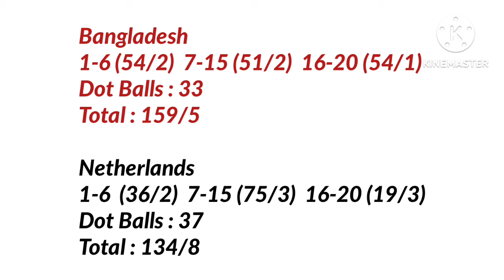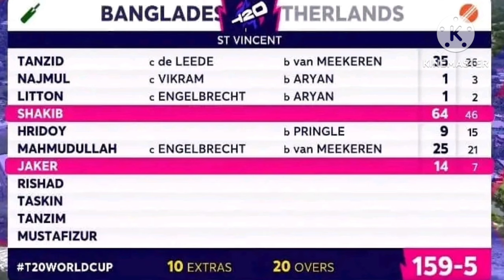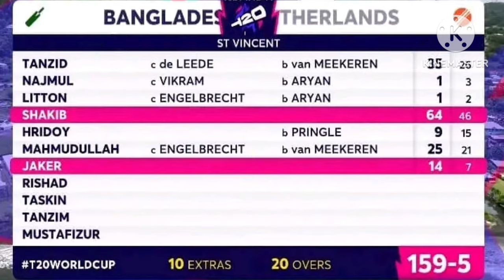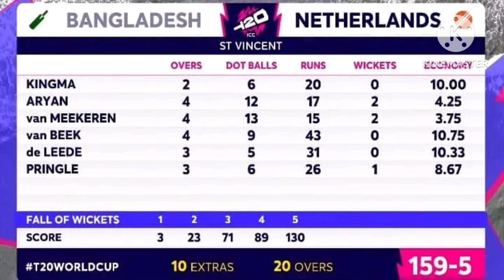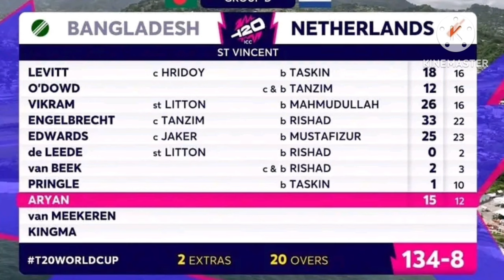Bangladesh Beats Netherlands | Post Match Analysis | T20 World Cup | Daily Cricket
post match analysis of bangladesh vs netherlands t20 match in t20 world cup 2024

OUR VIDEO COVERS

bangladesh vs netherlands match analysis
bangladesh vs netherlands t20
netherlands vs bangladesh match analysis
bangladesh vs nederlands t20
ban vs ned
ned vs ban
t20 world cup 2024
t20 world cup in usa
t20 world cup in west indies
t20 wc 2024
t20wc 2024
t20 world cup news
t20 world cup videos
t20 wc
t20 world cup matches
t20 world cup squads
t20 cwc
t20 cricket world cup
t20 world cup details
t20 world cup info
t20 world cup 2024 fixtures
t20 world cup coverage
t20 world cup
cricket news
cricket updates
associate cricket news
teams in t20 world cup
t20 worldcup 2024
t20wc news
world cup t20
twenty twenty world cup
t20 cricket